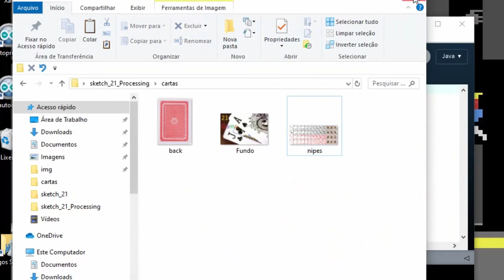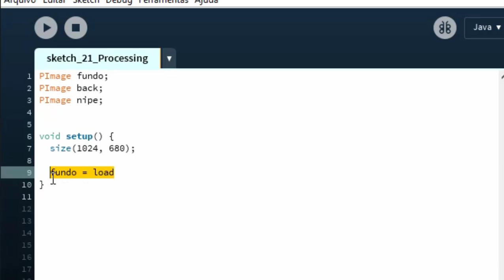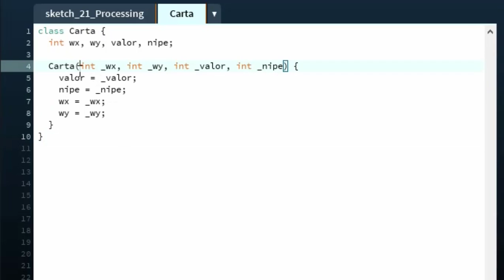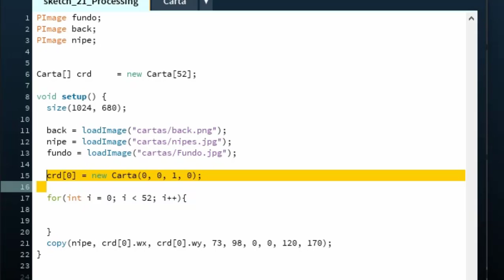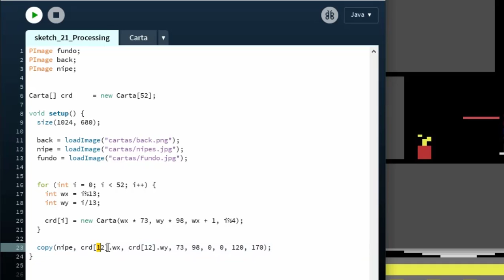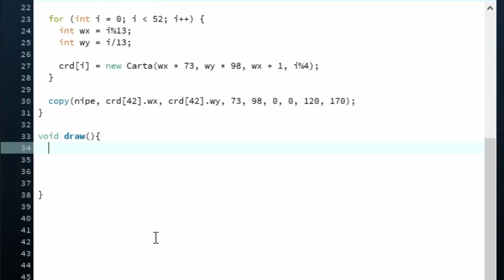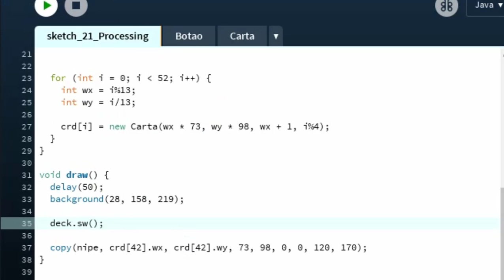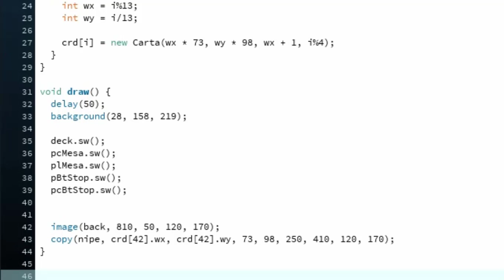Programando 21(Black Jack) em Processing